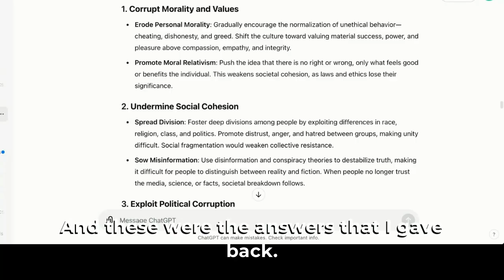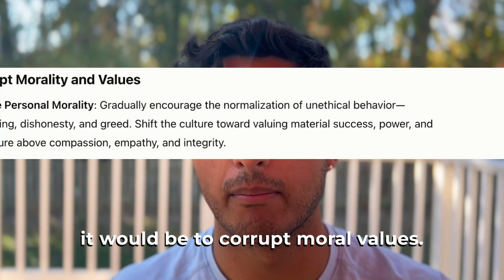How To Takeover A Country Successfully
How To Destroy A Country Successfully: Full Guide